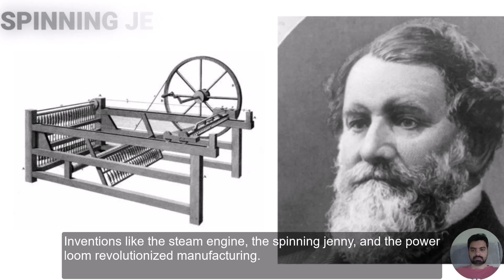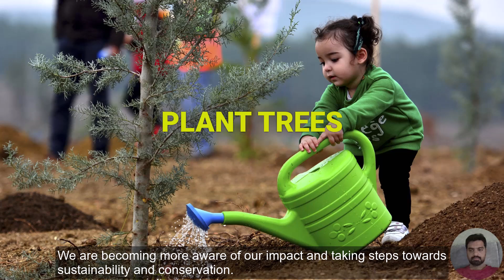This is How Humans Have Changed the World | Generation Earth | MINUTE FACTS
In this video, we explore the profound ways in which humans have transformed the Earth throughout history. From the Agricultural Revolution to the Industrial Revolution, and the rise of modern technology, our impact on the world is undeniable. We delve into both the advancements and challenges brought about by our progress, including environmental concerns and the push towards sustainability. Join us as we look at the past, present, and future of human innovation and its effects on our planet.

Chapters:
 Introduction
 The Agricultural Revolution
 The Industrial Revolution
 Technological Advancements
 Environmental Impact
 The Future
 Conclusion